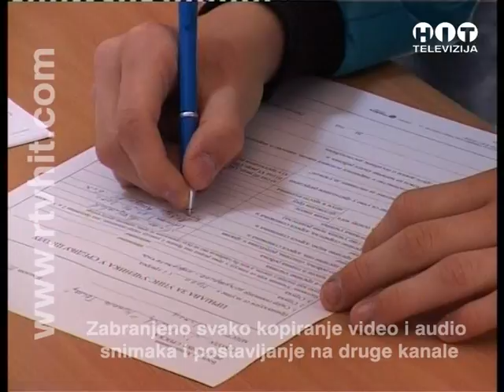OBJEKTIV Samac upis u srednju skolu RTV HIT BRCKO